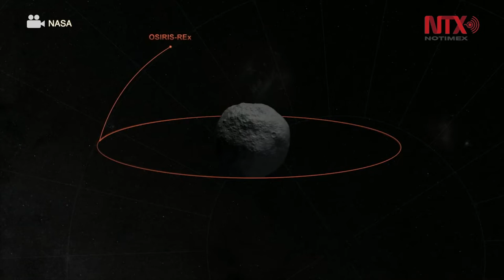Sonda espacial de EUA llega a asteroide del que obtendrá muestras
La primera sonda espacial estadunidense, OSIRIS-REx, destinada a recoger muestras de un asteroide y traerlas de regreso a la Tierra, llegó a su objetivo luego de viajar por el espacio durante más de dos años y recorrer unos 122 millones de kilómetros.